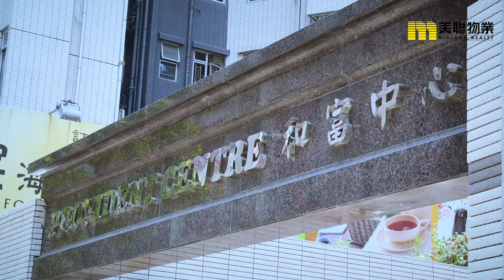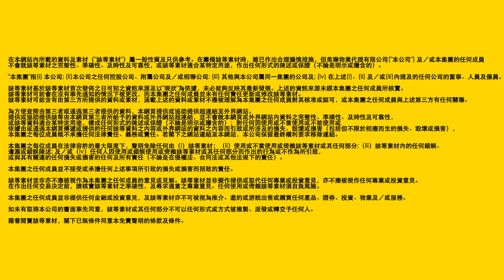【北角搵樓】城市花園・百福花園・和富中心・新舊交融文化屋苑遊蹤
港島東裏面，北角係一個充滿風情嘅地方！有舊區情懷，亦有新發展嘅大藍圖
而且呢度生活便利，選擇喺度安居樂業自然係上上之選
《北角．新舊交融文化屋苑遊蹤》
介紹北角樓盤，最出名嘅一定要數城市花園
城市花園位於北角電氣道海濱地帶，由14座物業組成，提供接近2400個單位，間隔主打2-3房
城市花園最大特色，就係港島東最大型嘅屋苑之一，而且亦係今集三間屋苑當中，實用率最高嘅屋苑，有近九成，迎合實用至上嘅用家。
而且屋院鄰近維多利亞港，令部份單位能夠享受到海景，亦都係一大加分位
除咗屋苑會所設施豐富之外，呢度亦鄰近街市，酒樓、戲院、大型百貨公司林立，生活享受充滿各種樂趣
呢度距離炮台山同北角站大約5至8分鐘，樓下巴士路線亦都非常豐富，方便住戶出行。
如果城市花園未搵到心水樓盤，唔使灰心，因為旁邊嘅和富中心同樣都係優質嘅選擇
由和黃發展嘅和富中心，同樣都係北角元老級嘅藍籌屋苑，17座物業，提供接近1500個單位
呢度最大特色，就係屋苑統一三房以上嘅大單位設計，主攻中產同埋換樓家庭客！
呢個係早期落成嘅私人屋苑，內籠間隔見使，實用率全部達八成以上，而且大部份單位都可以享受到開揚嘅海景，過年過節放煙花，絕對係私家嘅打卡位
而且屋苑位置稍為遠離主要公路，令到附近環境相對安靜舒適，深受愛靜一族垂青
生活方面，屋苑自設18萬呎商場，有齊日常生活所需
交通方面，屋苑鄰近北角站，附近嘅交通趕到亦都係港島區嘅主要樞紐，上落出門自然更加方便
如果閣下鍾情環境清幽嘅居住地，今集第三個介紹嘅百福花園你就不容錯過啦
百福花園位處北角小半山，屬於區內五大屋苑之一，12座物業提供超過1400個單位，實用率高達八成
呢對傳統屋苑，相比區內落成嘅新樓，最大特色就係屋苑大，開則間隔見使！種種優點吸引唔少準買家。
三個屋苑當中，呢度環境最清幽，因為背靠寶馬山，每日鳥語花香，呼吸都特別清爽
交通方面，呢度步行往北角站大約10分鐘，樓下英皇道亦有多條巴士同埋電車路線，方便住戶前往港九各區
日常生活，住戶可以前往港運城或者健威花園，或者近近嘅成坤商場作為購物選擇

如果想知道更多關於上述屋苑嘅資訊，立即向客服查詢：

▄▄▄▄▄▄▄⭐️ 精選影片⭐️ ▄▄▄▄▄▄▄▄

📺 【九龍灣搵樓】得寶花園・樂雅苑・德福花園・體驗優質生活屋苑

▼▼查看更多▼▼